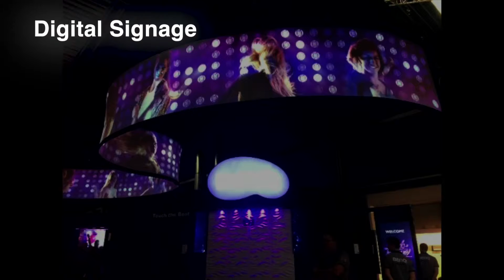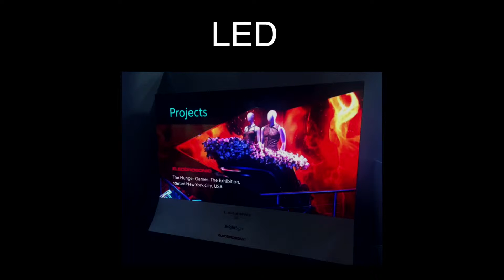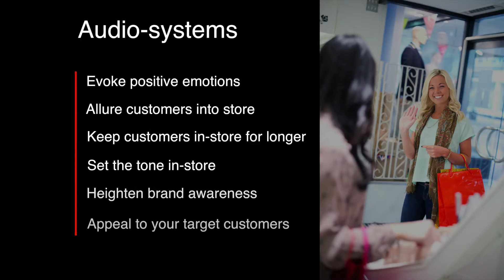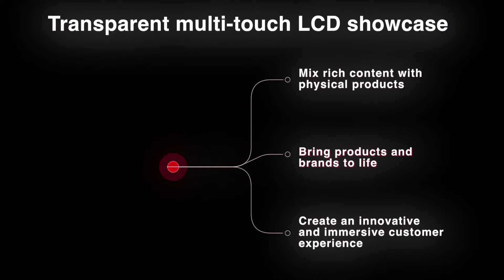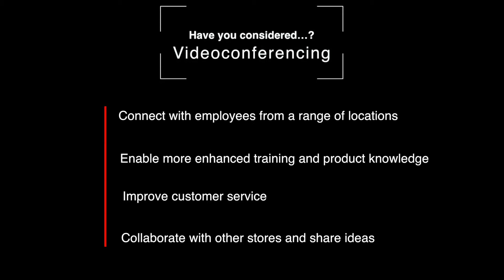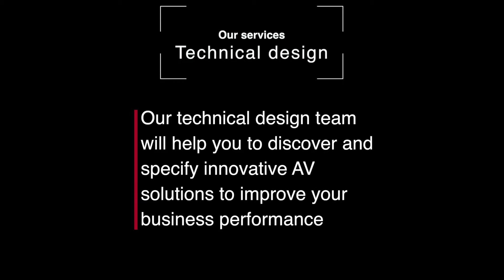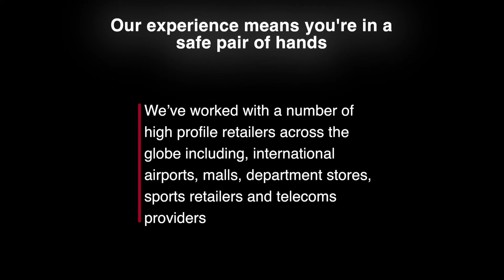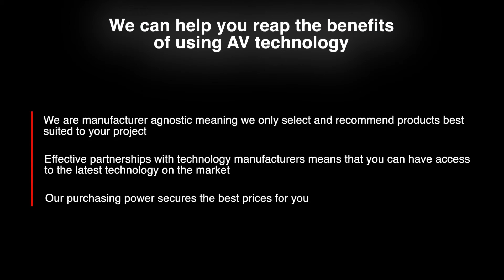AV technology in retail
Learn how AV technology can enhance the shopping experience in retail stores, drive footfall and increase dwell time. Discover Electrosonic's work in the retail sector and how we can help to bring your concept to reality.